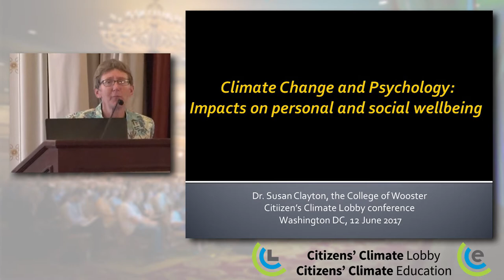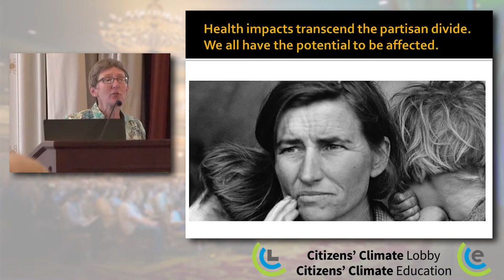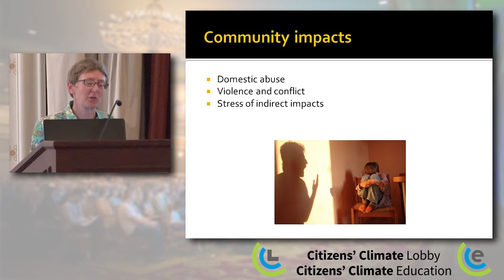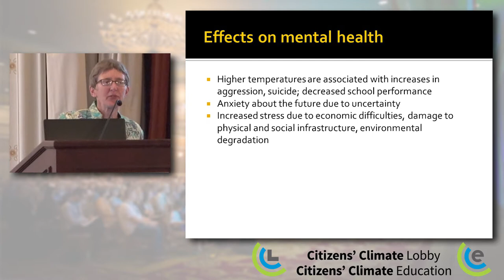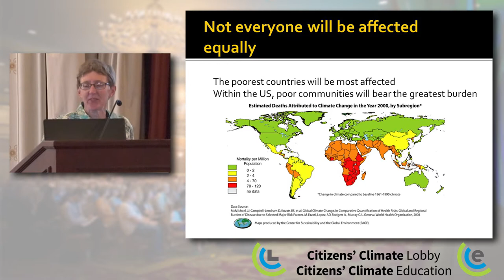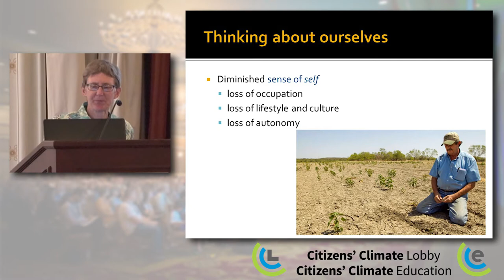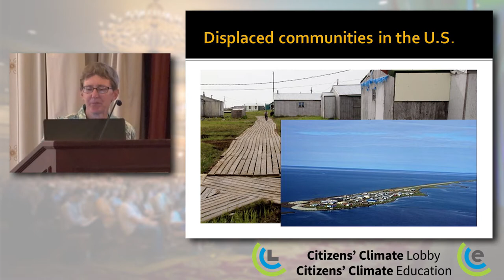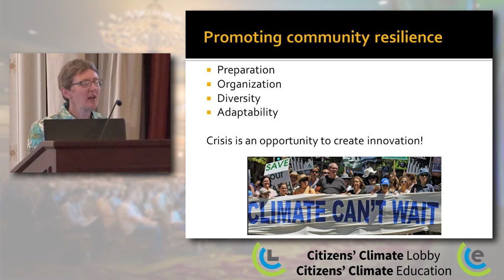CCL2017 - Climate Change and Our Psyche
Through interaction with nationally renowned experts, this session will explore the many ways climate change affects mental health, both in populations, and in those involved in climate change advocacy. Learn more about these often overlooked impacts of climate change and ways to use this information to improve action related to climate change.

Susan Clayton, PhD
College of Wooster
Whitmore-Williams Professor of Psychology

Lise Van Susteren, MD
Private Practice
Psychiatrist